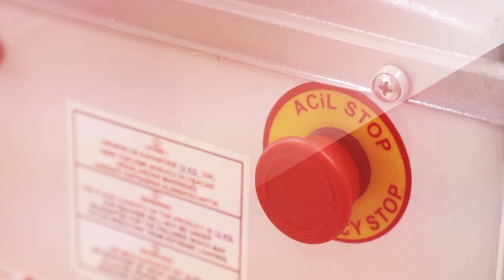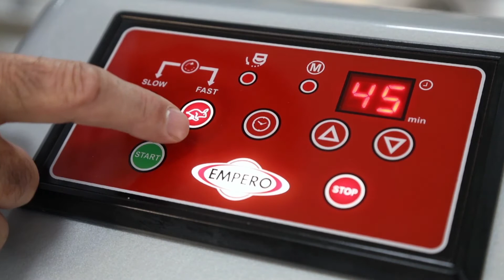Spiral Hamur Yoğurma Makinesi / Spiral Dough Mixer